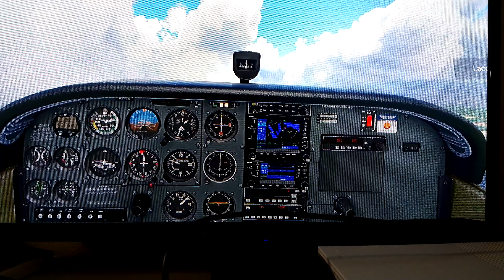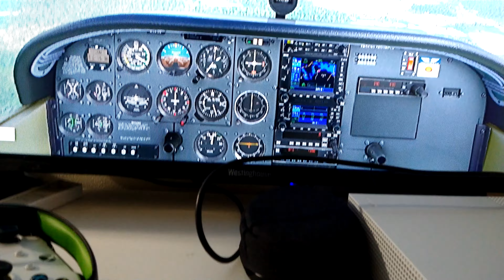MICROSOFT FLIGHT SIM CESSNA 172 COCKPIT